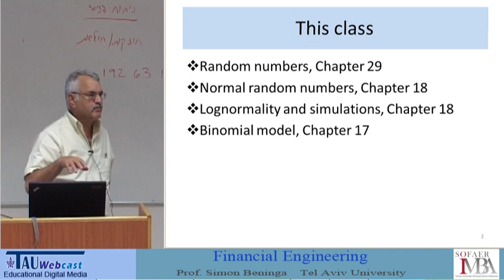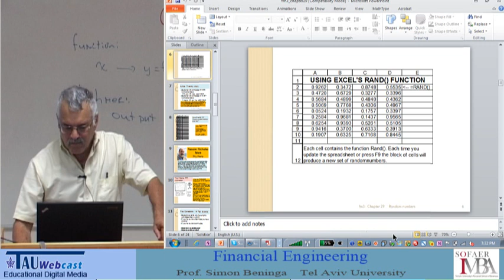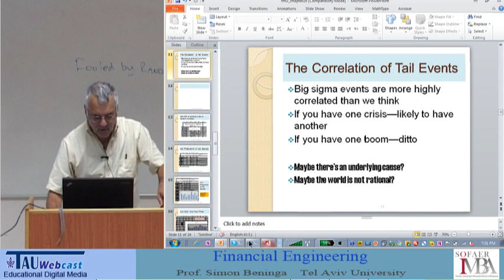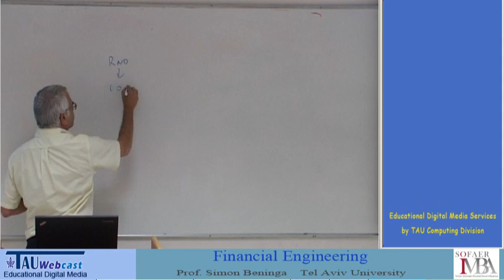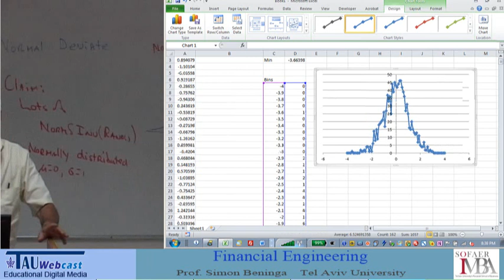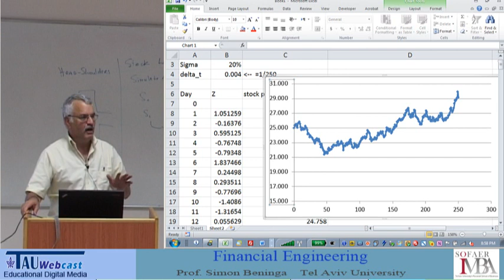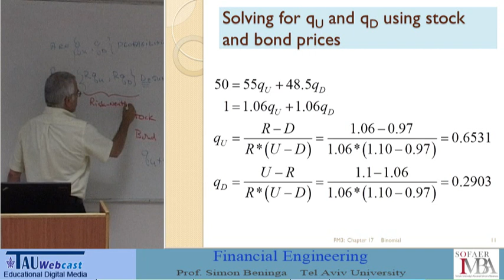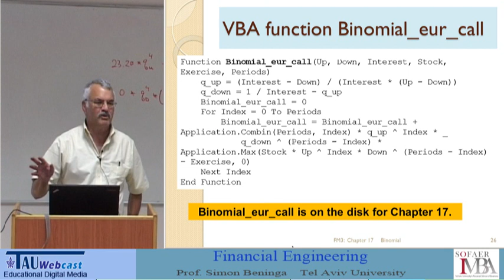Lecture 4: Random Numbers; Binomial Model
Lecturer: Prof. Shimon Benninga
Tel Aviv University
26.7.11